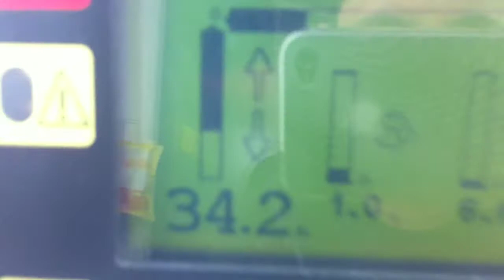TRAVAIL GRUE POTAIN MDT178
coulage de beton avec une potain MDT178